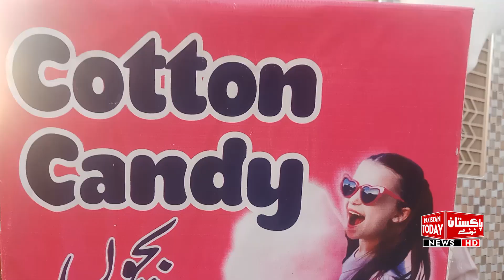cotton candy For Kids Unique styel | Pakistan Today